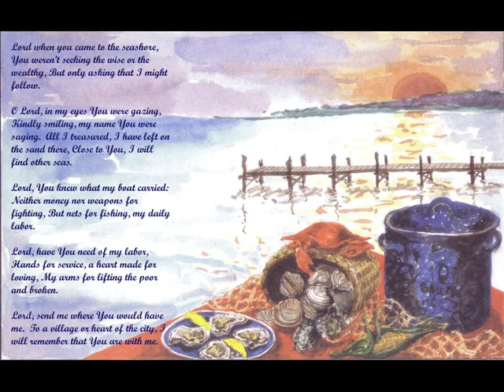Hubert Henry Memorial Video